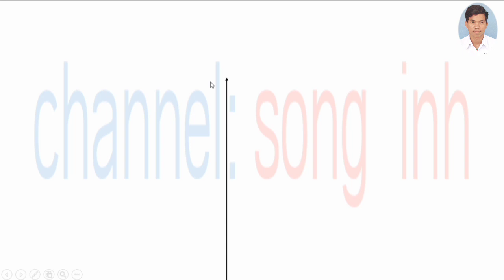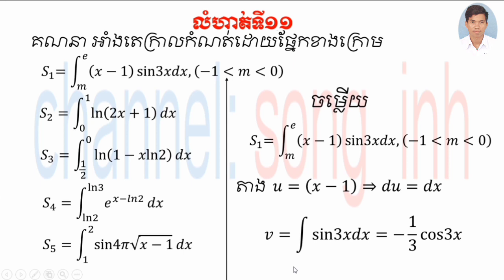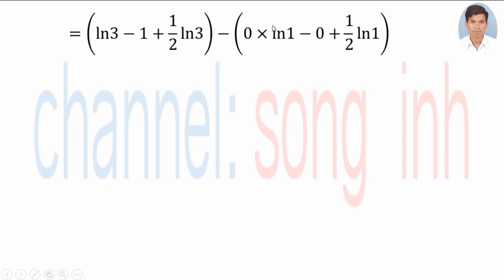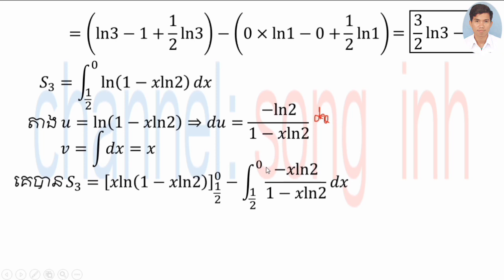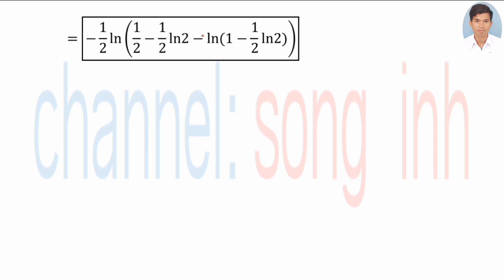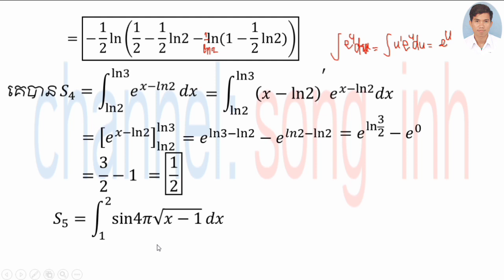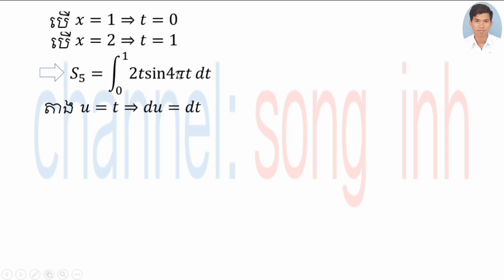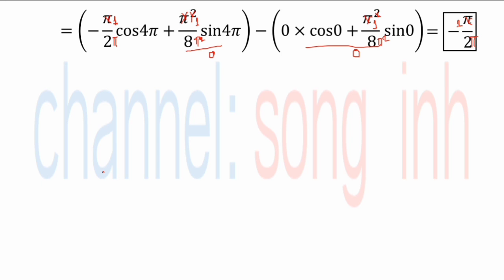40គណនាអាំងតេក្រាលកំណត់ដោយផ្នែកបញ្ចប់ ត្រៀមប្រឡងបាក់ឌុប2020 songinh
សូមជួយចុចជាវនិងshareដើម្បីទទួលបានvideo ថ្មីៗសូមអរគុណ។

សូមអភ័យទោសរាល់កំហុសដោយអចេតនានិងទទួលការរិះគន់ដើម្បីស្ថាបនា។សូមអរគុណ

ខ្ញុំមានវិធីដូចជា
-រៀនធ្វើលំហាត់តូចៗឲ្យបានច្រើន
-ត្រូវរៀនពីមូលដ្នានគ្រិះនៃលំហាត់នីមួយៗឲ្យបានច្បាស់លាស់
-ត្រូវខិតខំស្រាវជ្រាវលំហាត់តាមរយ: YouTube
-ពេលរៀនត្រូវយកចិត្តទុកដាក់ស្តាប់គ្រូនិងអ្នកចេះជាងយើងពន្យល់
-ត្រូវមើលលំហាត់ដែលយើងមិនចេះឲ្យបានច្រើនដងនិងចំណាំទុក
-តក់ត្រាលំហាត់ដែលយើងចេះក្នុងសៀវភៅហើយធ្វើម្តងទៀត។ល។